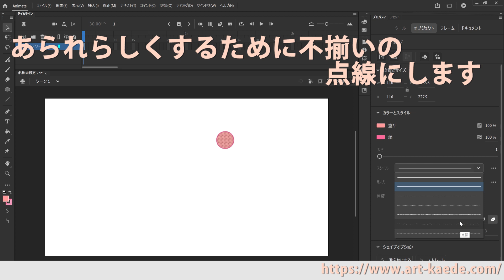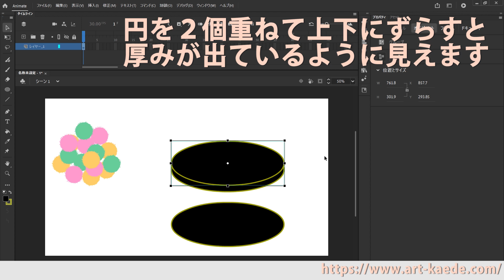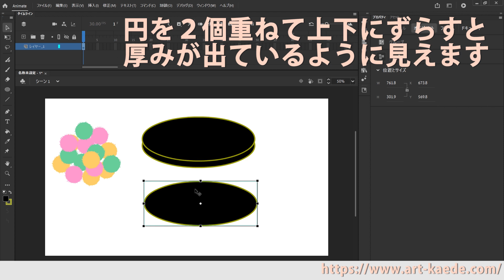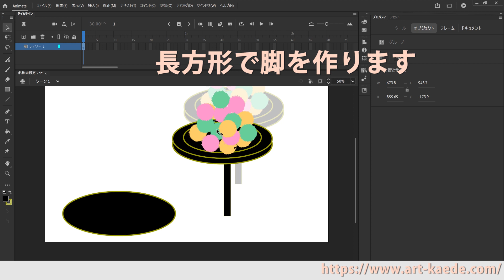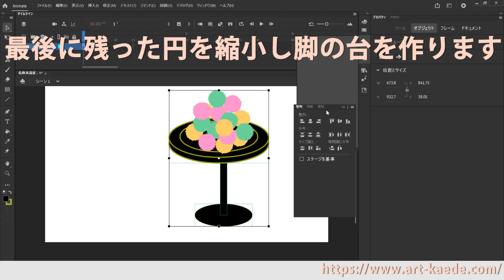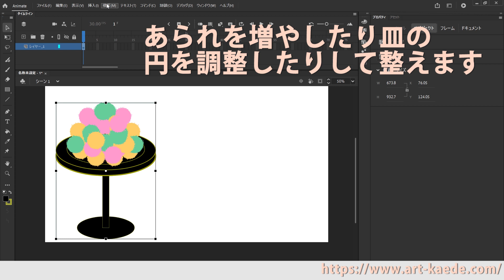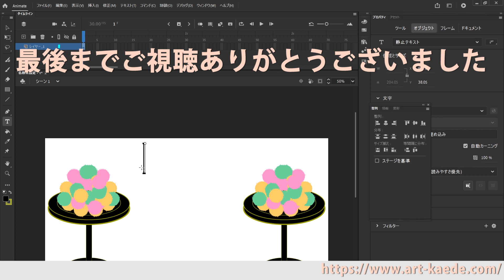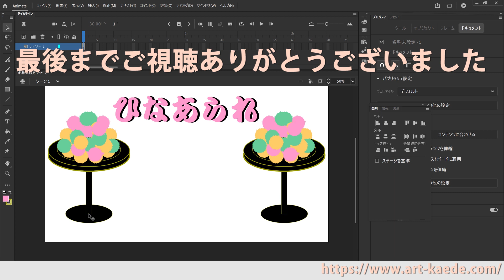桃の節句イラスト ひなあられ 書き方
【PCでかんたんなお絵かき・ひなあられ】ひなあられとひなあられを載せる台を丸と長方形を使って簡単に書きました。ほかのソフトでも応用できることもあると思います、ご参考になれば幸いです。

パソコンで絵をかいてみたいと考えている方の参考になればよいのですが、自己流でイラストを書いてきましたので、お見苦しい所も多々あると思いますがご了承ください。

この動画での使用ソフト
アドビアニメイト